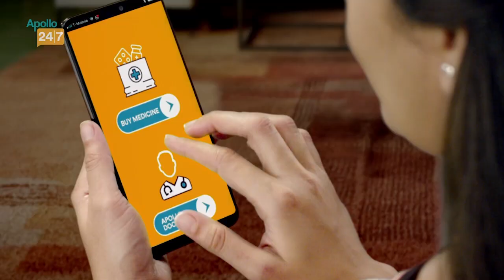Why this player should play in most matches for Team India in T20 World Cup ?